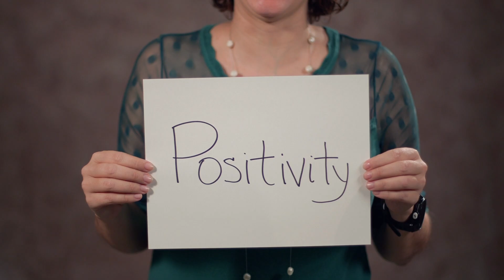What Does Inclusive Teaching Mean to You?